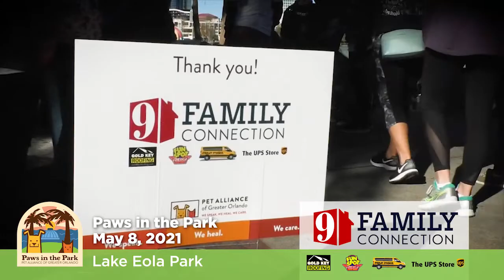Paws in the Park 2021 :15